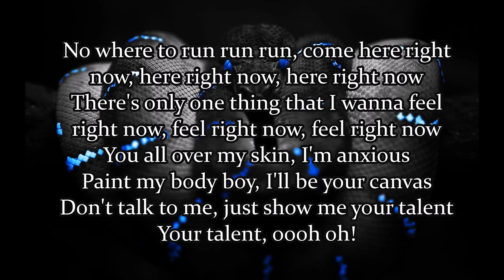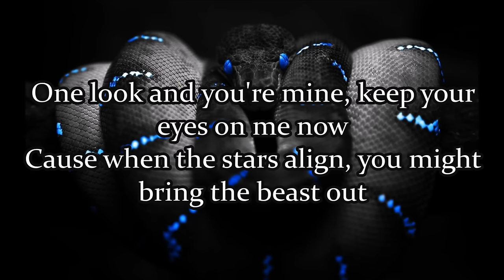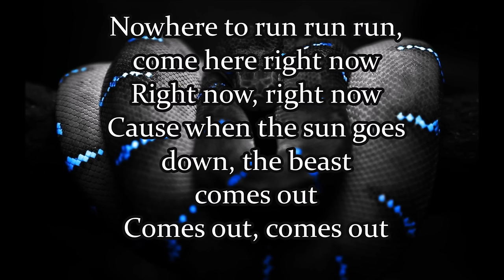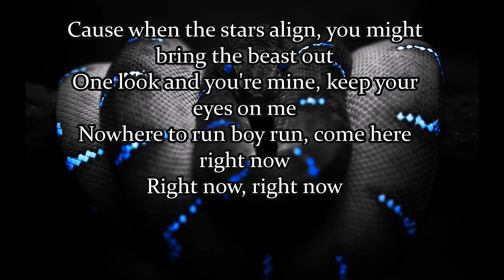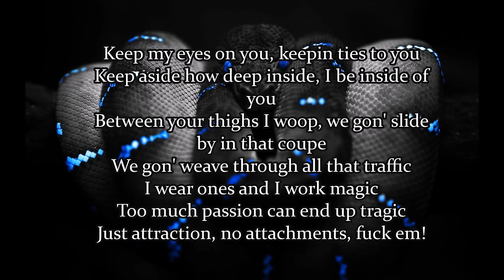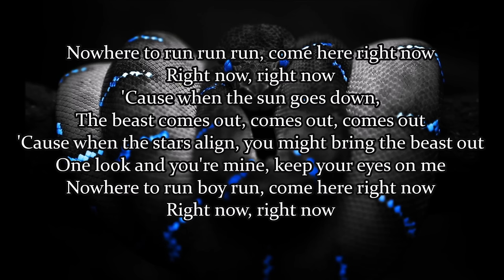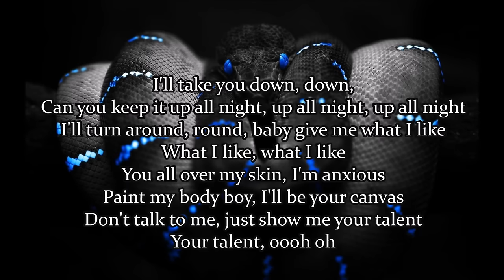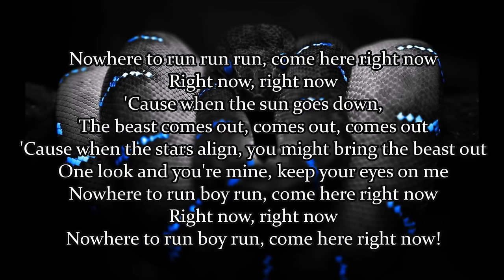Beast (Mia Martina feat. Waka Flocka) Lyric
Lyric:
Hey baby, you know I'm a turn you up
Waka Flame, I got you! You know!

No where to run run run, come here right now
Here right now, here right now
There's only one thing that I wanna feel right now
Feel right now, feel right now
You all over my skin, I'm anxious
Paint my body boy, I'll be your canvas
Don't talk to me, just show me your talent
Your talent, oooh oh!
One look and you're mine, keep your eyes on me now
'Cause when the stars align, you might bring the beast out

Nowhere to run run run, come here right now
'Cause when the sun goes down, the beast comes out
Comes out, comes out
One look and you're mine, keep your eyes on me
Nowhere to run boy run, come here right now

Keep my eyes on you, keepin ties to you
Keep aside how deep inside, I be inside of you
Between your thighs I woop, we gon' slide by in that coupe
We gon' weave through all that traffic
I wear ones and I work magic
Too much passion can end up tragic
Just attraction, no attachments, fuck em!

The beast comes out, comes out, comes out

I'll take you down, down,
Can you keep it up all night, up all night, up all night
I'll turn around, round, baby give me what I like
What I like, what I like